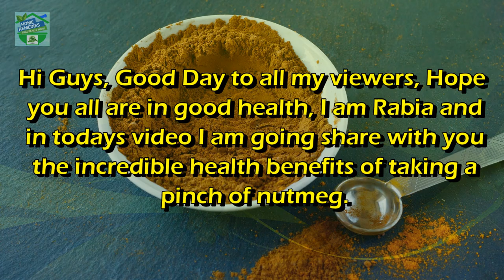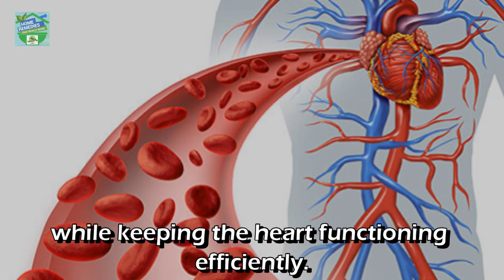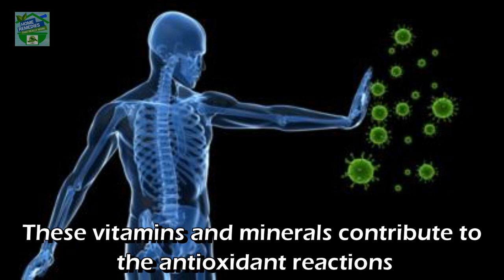What Happens When You Take A Pinch Of Nutmeg Everyday ! [With Subtitles]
This Is Why You Should Take A Pinch Of Nutmeg Everyday ! !  [With Subtitles In All Languages]
Hi Guys, Good Day to all my viewers, Hope you all are in good health, I am Rabia and in todays video I am going share with you the incredible health benefits of taking a pinch of nutmeg.
So I recommend to watch the video till the end to get full information and without any more wait let’s start...

💥 Buy the Finest Quality of Nutmeg Here 💥
✅ Ground Nutmeg
✅ Organic Whole Nutmeg

My Recommendations
Buy Best Recommended Healthy Sugar Alternatives for you and your family
Stevia Dry Leaves✅
Organic Jaggery Powder ✅
Lakanto Monkfruit Sweetener ✅
Rock Sugar / Mishri ✅
Organic Date Sugar ✅

Buy Best Recommended Healthy Salt Alternatives for you and your family
Crystal Kosher SAlt ✅
Himalayan Pink SAlt ✅

💥 Best Recommended Dietary Health Supplements 💥

💥 Best Recommended Skin Care Products 💥
Vitamin C Face Wash ✅
Acne-Prone Skin Soap✅
Organic Turmeric Soap ✅
Top-rated Acne Treatment Soap ✅
Best Chemical Free Sunscreen ✅
Best Oil-Free Sunscreen ✅
Best Deodorant ✅
Best Organic Face Moisturizer ✅
🔥Must Have 🔥 Organic Anti-Aging Cream ✅
🔥Must Have 🔥 Anti-wrinkle Cream ✅
🔥Must Have 🔥 Vitamin C Face Serum ✅

💥 Best Recommended Natural Hair Oils for Hair care 💥
Onion & Black Seed hair Oil ✅
Discover the New Best Botanical Hair Oil ✅
Fractionated Coconut Oil ✅
Organic Pure Extra Virgin Coconut Oil for Hair & Skin, Beauty Grade ✅
Organic Jojoba Oil ✅
Organic Morrocan Argan Oil ✅

💥 Best Recommended Herbal Shampoos 💥
Organic Shampoo for Thick Hair ✅
Fortified Shampoo for Fast Hair Growth ✅
Red Onion & Black Seed Oil Shampoo ✅
Apple Cider Vinegar Shampoo ✅
Coconut Milk Shampoo for Hair Loss ✅

🔥Must Have 🔥 Useful Products
Copper Bottle That I use ✅
My Recommended Copper Jug ✅
My Recommended Copper Dispenser ✅
Himalayan Salt Lamp ✅
Best Coffee Grinder/Spice that I Use ✅

Organic Ayurvedic Oil Pulling Mouthwash with Coconut Oil – for Oral Health, Teeth, & Gums ✅

✅ I Mixed Garlic And Bay Leaves, What Happened Later In My House. You Will Do It Too